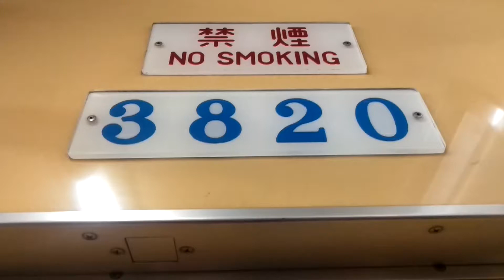2022年2月28日まで廃車される編成ですね。名古屋市営地下鉄鶴舞線3000形3120編成名鉄犬山線直通岩倉行き荒畑の駅から鶴舞駅走行中ですね。午前中しかないですね。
今12記号ですね。午前中朝🌄しかないですね。